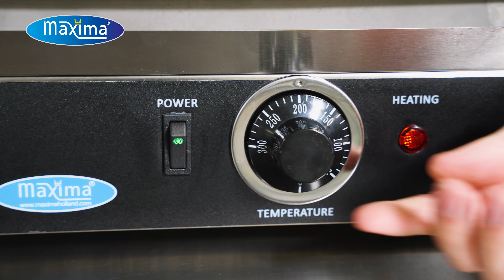Maxima Contact Grill Double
With this professional double contact grill, you can serve delicious hamburgers, grilled sandwiches and paninis.